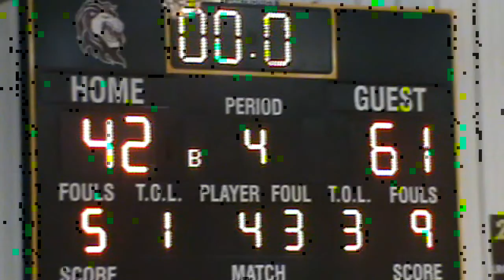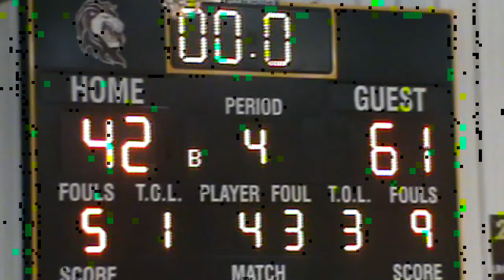2013-14 Hitchcock-Tulare vs Langford (Girls Basketball)